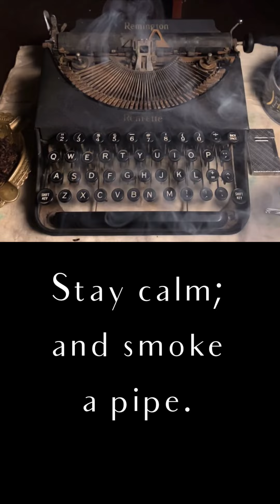World’s #1 Brain Doc Recommends Pipe Smoking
This is a teaser for tonight’s episode. Warning, pipe smokers only!